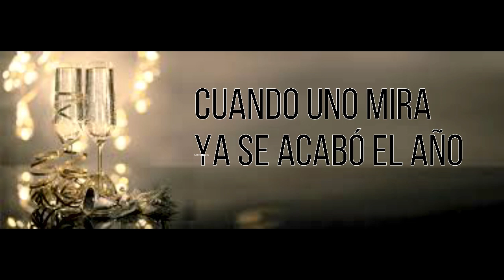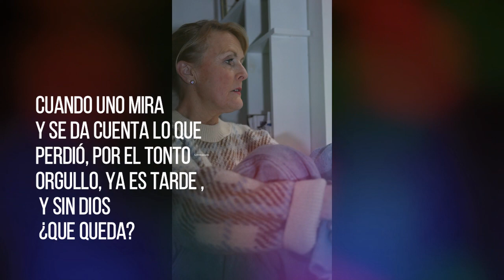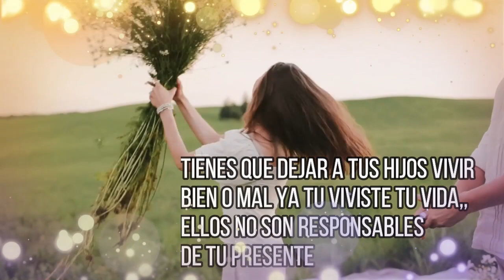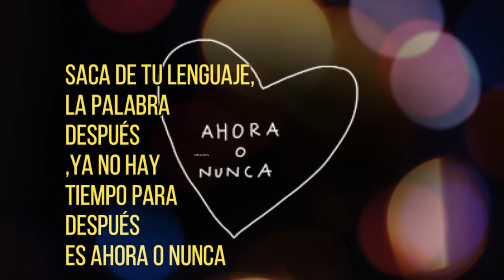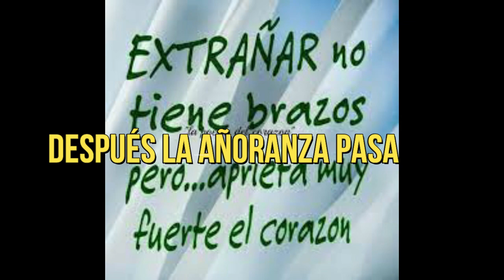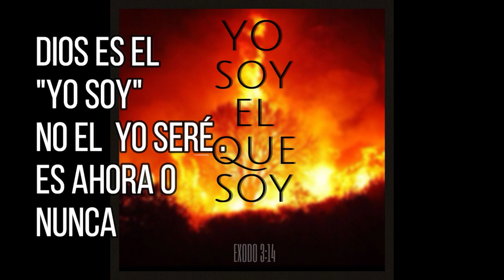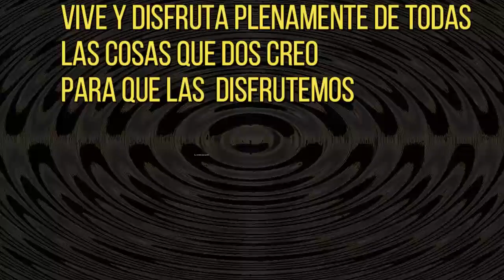NO ES DESPUÉS ES AHORA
NO  ES DESPUÉS,  ES AHORA, UNA REFLEXIÓN AL RESPECTO DE NUESTRA VIDA Y COMO PERDEMOS AL DISTRAERNOS DE LO IMPORTANTE, POR LO QUE NO ES TAN IMPORTANTE.